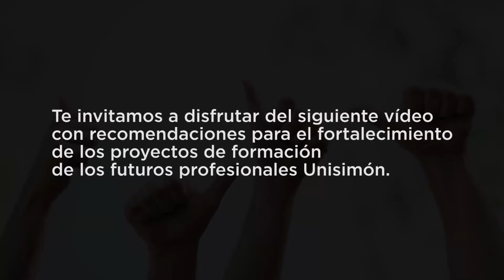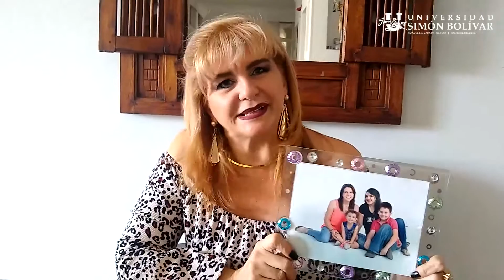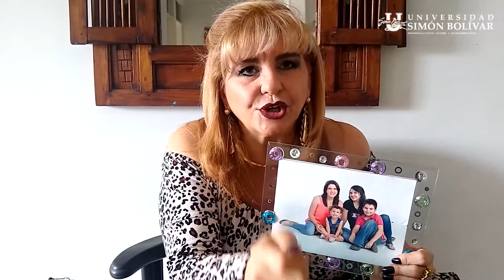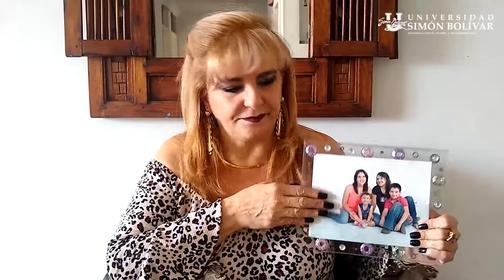EstamosContigo | Redes Familiares y Sociales Unisimón